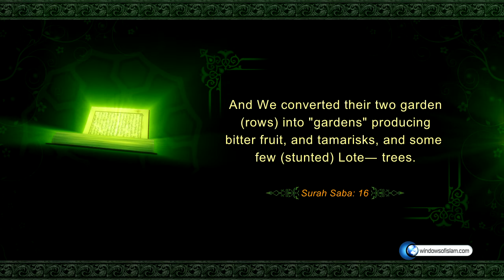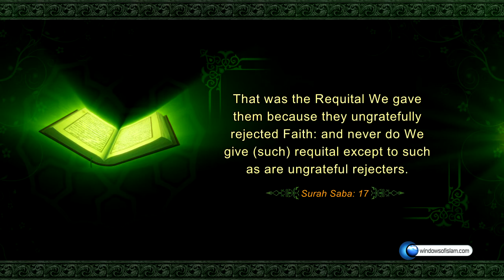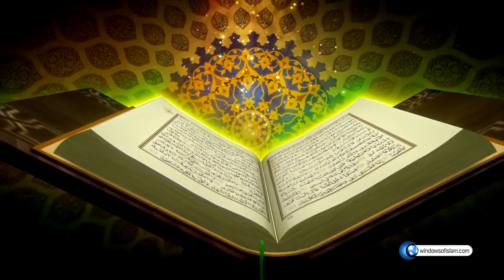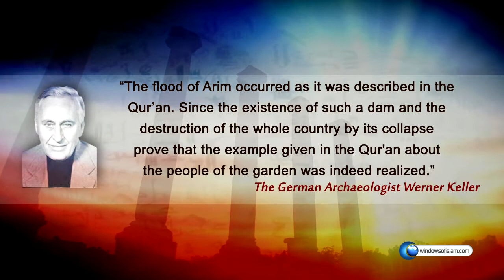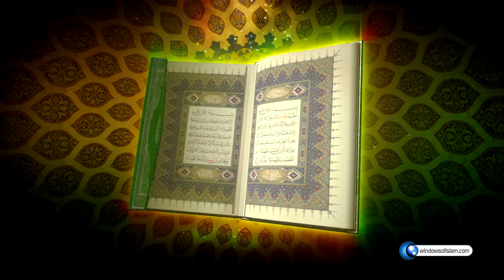Saba City || Historical miracle of Quran